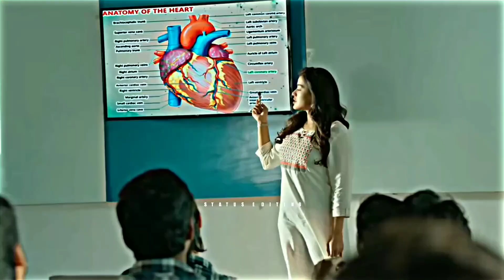Sang Tere Yaara 💞🎧 | Love status | Status Editing | Aesthetic Status | Efx Status⚡